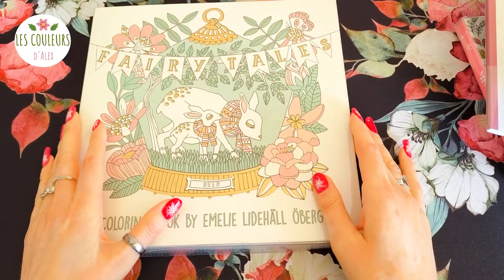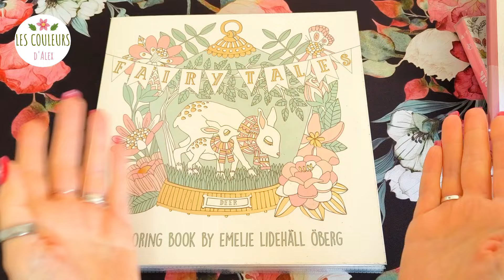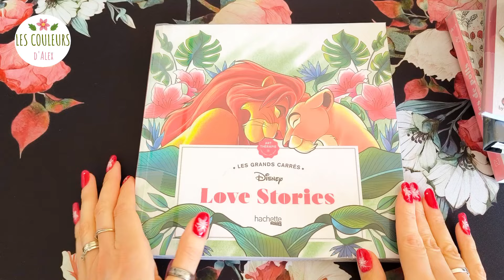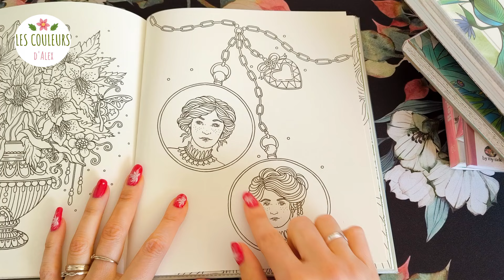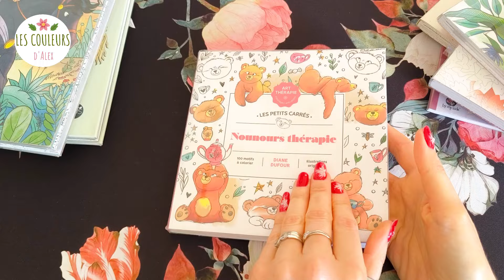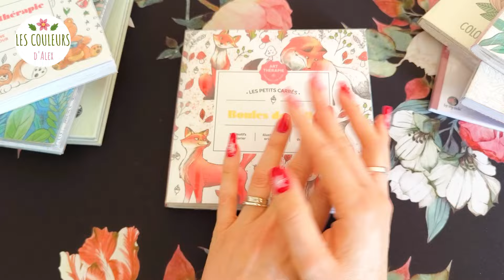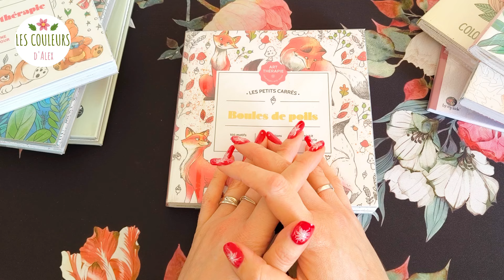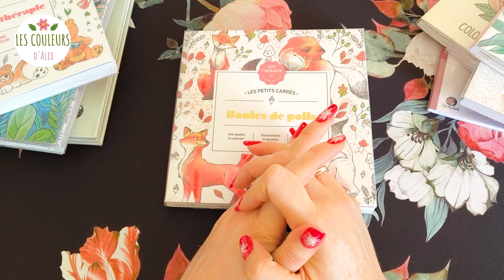Colo challenge d'Alex #13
Le nouveau challenge de ma chaîne est enfin là ! Le thème : Père Noël Secret 2024.

Pour participer, c'est très simple...

✨ Tu t'inscris en m'envoyant un mail pour me prévenir de ton envie de participer (fin inscriptions : 25 novembre).

✨ Je t'attribue un/e binôme et une catégorie

✨ Tu réalises ta mise en couleur sans en parler à personne d'autre que ton/ta binôme.

✨Tu m'envoies ton colo au plus tard le 15 janvier (sur lequel tu as directement inscrit ton prénom ou pseudo) à , sans oublier de m'indiquer ta catégorie et le nom de ton/ta binôme. Ça c'est pour une vidéo YouTube regroupant tous nos coloriages.

✨ À partir du 16 janvier 2025, tu peux publier ta réalisation sur instagram en m'identifiant ( les.couleursdalex ) et en ajoutant les hashtags colochallengedalex et partageonsnoscouleurs (important pour que tous les colos soient regroupés et simples à retrouver) . De cette façon je vais pouvoir partager en story ton colo.

J'ai déjà hâte de voir tes créations !

✳️ Père Noël Secret ✳️

1) Jolies lumières
2) Pull moche
3) Or & blanc
4) Chanson de Noël : colo qui représente une chanson
5) Le cadeau parfait
6) Douce nuit : personne qui dort
7)  Ruban brillant

Ma wishlist :

Nounours thérapie :

Fairy Tales :

4 saisons :

Coloriages mystères Disney - Saisons :

Disney Love stories :

Jewelry Box Hanna Karlzon :

Oreillette bluetooth :

Trépied téléphone / tablette / caméra, que j'utilise pour filmer